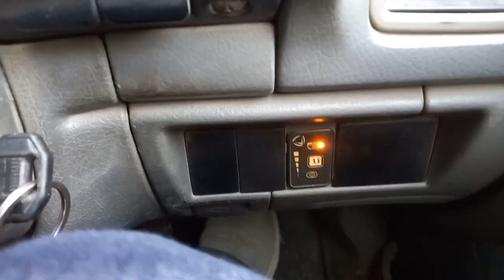Rehman Biryani & Dulhan Paratha | Daily Vlog